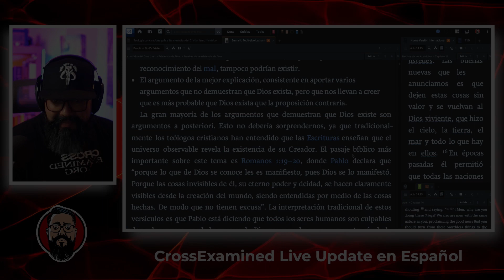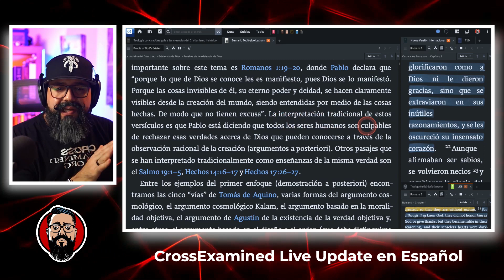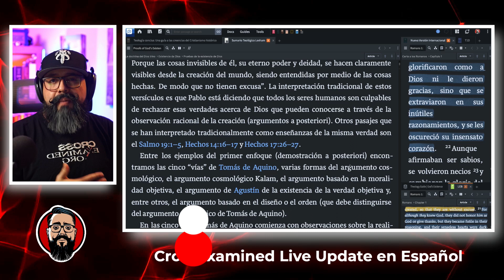La Biblia nos señala dónde buscar evidencia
Las mismas Escrituras nos señala cómo encontrar evidencias de Su existencia. Dios es evidente, es Su voluntad que podamos amarlo con nuestra MENTE y CORAZÓN.

⬇⬇⬇ 𝗦𝗢𝗕𝗥𝗘 𝗝𝗢𝗥𝗚𝗘 ⬇⬇⬇
💳 𝐃𝐨𝐧𝐚𝐜𝐢𝐨𝐧𝐞𝐬:

¡Un agradecimiento especial a todos los que nos apoyan con su continuo apoyo! Ustedes no tienen idea de lo mucho que significan para nosotros.

⚙️ 𝐌𝐢 𝐄𝐪𝐮𝐢𝐩𝐨
Recibo muchas preguntas sobre el equipo que uso, así que aquí hay una lista de todo lo que tengo para el streaming y la grabación. Los enlaces que aparecen a continuación son enlaces de afiliados, lo que significa que, sin ningún costo adicional para ti, recibimos una comisión si haces clic y realizas una compra (¡gracias por darles clic!).

𝘾𝙤𝙣𝙛𝙞𝙜𝙪𝙧𝙖𝙘𝙞𝙤́𝙣 𝙋𝙧𝙤𝙛𝙚𝙨𝙞𝙤𝙣𝙖𝙡
Cámara principal (Sony A7C)
Cámara secundaria (Sony A6600)
Lentes preferido (Sony FE 35mm F/1.8)
Lente secundario (Sony FE 50mm F/1.8)
Lente para Vlogs (Sony 16-50mm f/3.5-5.6 OSS)
Adaptador de camara de HDMI a USB (Cam Link 4K)
Micrófono (Shure SM7B)
Interface de Audio (RODECaster PRO)
Controlador de escenas (Stream Deck)
Luces Principales (Neewer 660)
Luces de Fondo de color (RGB 60W)
Kit de Camara PRO Economica (Panasonic LUMIX G7 4K)
Lente para Panasonic Preferido con Auto Enfoque (Lumix G 20mm f/1.7)
Lente para Panasonic Preferido Manual (Meike 25mm f/1.8)

𝘾𝙤𝙣𝙛𝙞𝙜𝙪𝙧𝙖𝙘𝙞𝙤́𝙣 𝙀𝙘𝙤𝙣𝙤́𝙢𝙞𝙘𝙖
Webcam (Opcion 1)
Webcam (Opcion 2)
Microfono (Opcion 1)
Microfono (Opcion 2)
Microfono (Opcion 3)
Luces de fondo
Controlador de Escenas

📚 𝐋𝐢𝐛𝐫𝐨𝐬 𝐑𝐞𝐜𝐨𝐦𝐞𝐧𝐝𝐚𝐝𝐨𝐬
𝑁𝑜 𝑇𝑒𝑛𝑔𝑜 𝑆𝑢𝑓𝑖𝑐𝑖𝑒𝑛𝑡𝑒 𝐹𝑒 𝑃𝑎𝑟𝑎 𝑆𝑒𝑟 𝐴𝑡𝑒𝑜
𝑅𝑜𝑏𝑎́𝑛𝑑𝑜𝑙𝑒 𝑎 𝐷𝑖𝑜𝑠: ¿𝑃𝑜𝑟 𝑞𝑢𝑒́ 𝑙𝑜𝑠 𝑎𝑡𝑒𝑜𝑠 𝑛𝑒𝑐𝑒𝑠𝑖𝑡𝑎𝑛 𝑎 𝐷𝑖𝑜𝑠 𝑝𝑎𝑟𝑎 𝑎𝑟𝑔𝑢𝑚𝑒𝑛𝑡𝑎𝑟 𝑐𝑜𝑛𝑡𝑟𝑎 𝐸́𝑙?